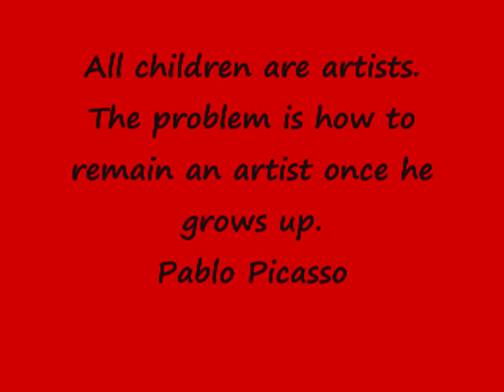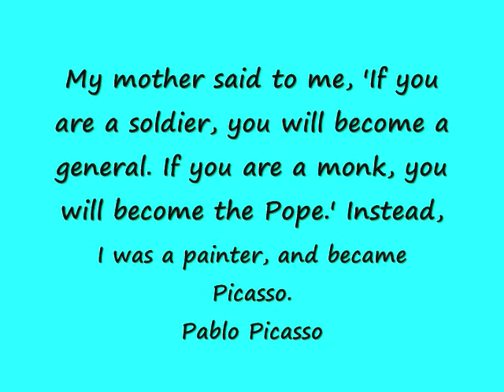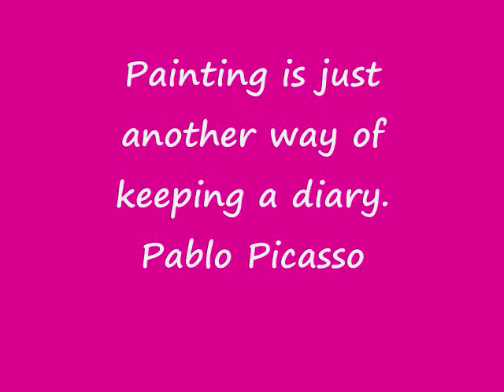Picasso in Me children's art class with Mia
The Picasso In ME is a Picasso inspired children's art class that took place in El Barrio of NYC at La Casa Azul Bookstore. The class instruction is by Mia Roman of Art By Mia. The class included art history, Picasso fun facts and a collective energy to create while havning fun. Ages from 5-12 years.